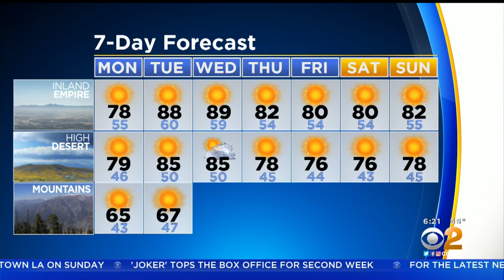Danielle Gersh's Weather Forecast (Oct. 14)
Below average temperatures but plenty of sunshine, with a mid-week warmup on the way and a Santa Ana wind event possible this weekend. A high of 72 for the beaches and 79 for the valleys.